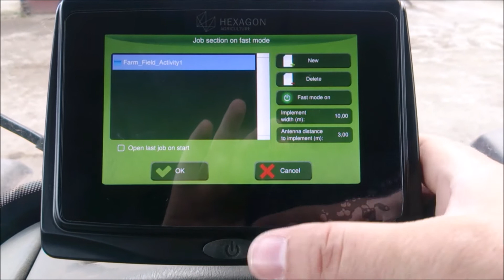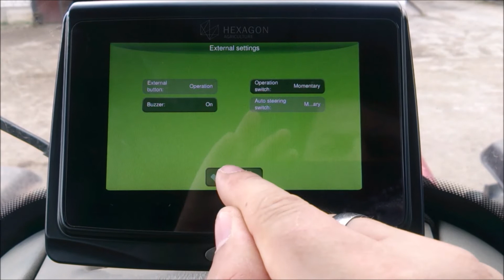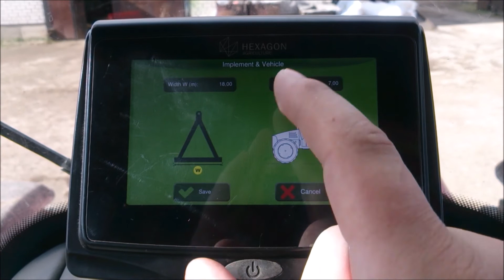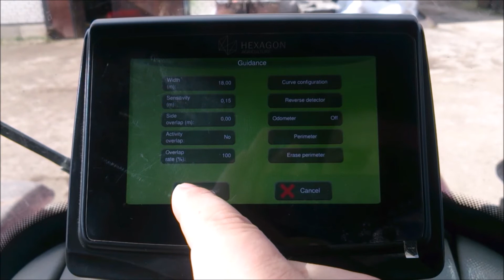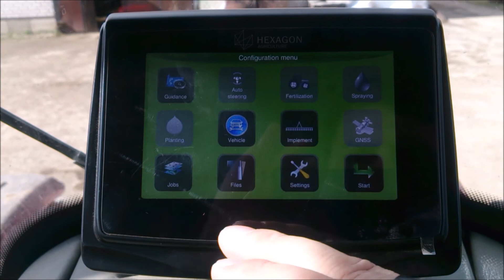Hexagon Agriculture Ti5 GPS paralleelsõiduseadme esimene käivitamine ja funktsioonide ülevaade